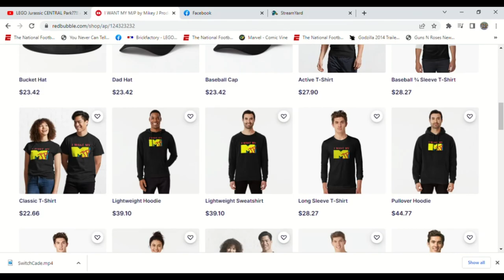Gryffindor Common Room!! Hogwarts Legacy: Episode 6!!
In this video Mrs. Mikey J Productions plays Hogwarts Legacy on PC. In this episode we see Jenn J explore the Gryffindor Common Room for the first time!!!